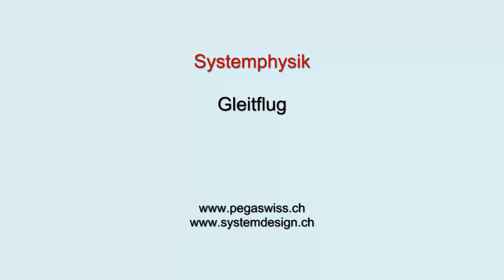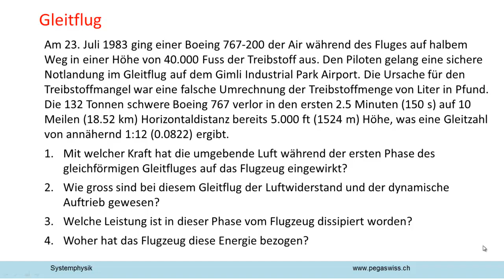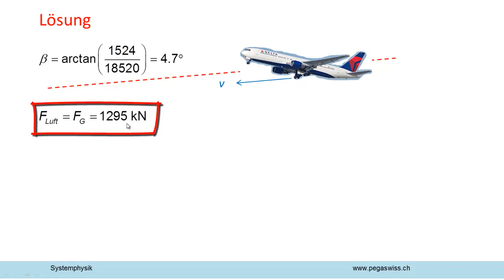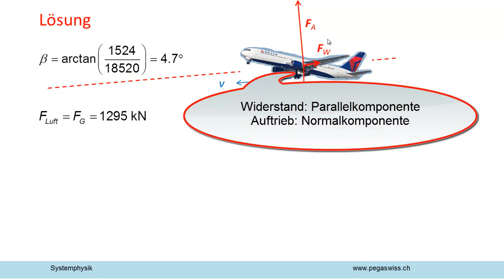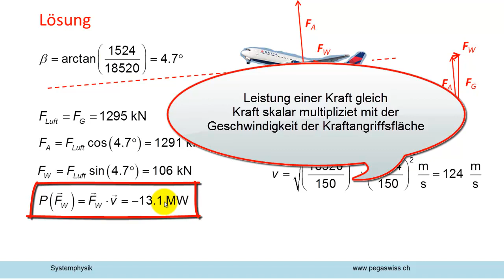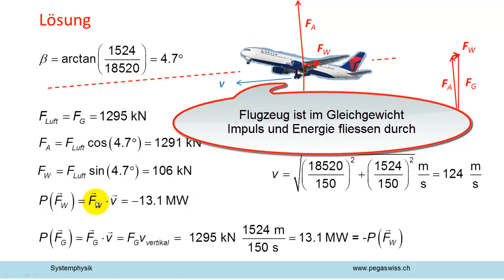Gleitflug einer Boeing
Am 23. Juli 1983 ging einer Boeing 767-200 der Air während des Fluges auf halbem Weg in einer Höhe von 40.000 Fuss der Treibstoff aus. Den Piloten gelang eine sichere Notlandung im Gleitflug auf dem Gimli Industrial Park Airport. Die Ursache für den Treibstoffmangel war eine falsche Umrechnung der Treibstoffmenge von Liter in Pfund. Die 132 Tonnen schwere Boeing 767 verlor in den ersten 2.5 Minuten (150 s) auf 10 Meilen (18.52 km) Horizontaldistanz bereits 5.000 ft (1524 m) Höhe, was eine Gleitzahl von annähernd 1:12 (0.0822) ergibt.